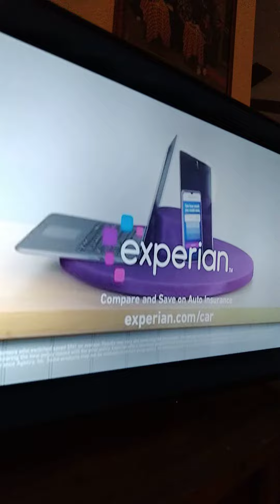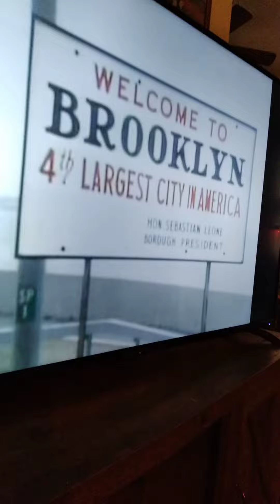Welcome back Kotter, theme songs 🎵